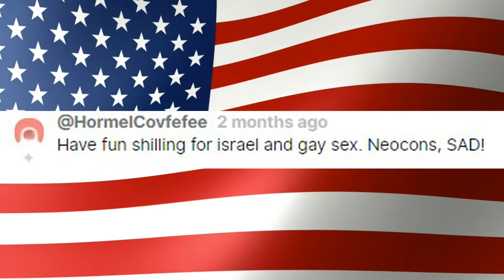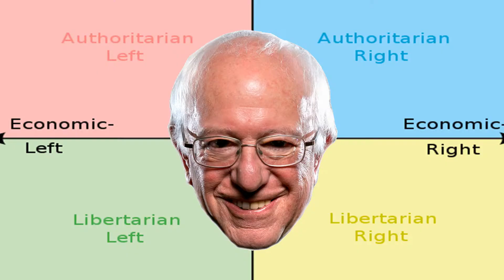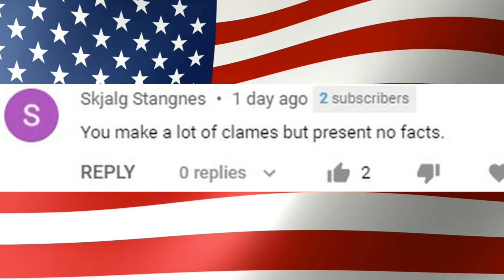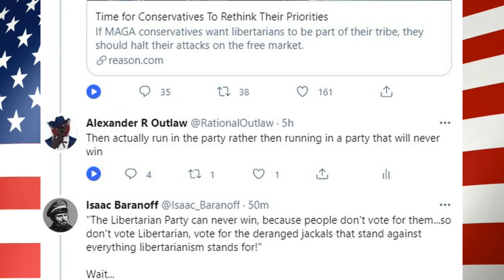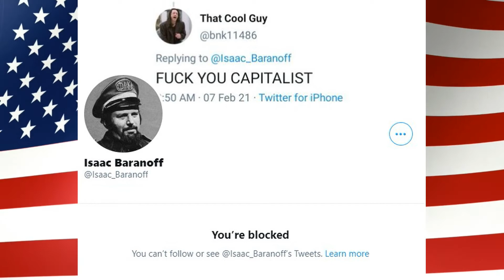Hate comments 5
This is the fifth video of me reading hate comments I get. The stupid just keeps on coming.

♫Fesliyan Studios  background music, intro music & outro music♫

Thank you Fesliyan Studios for the wonderful music!